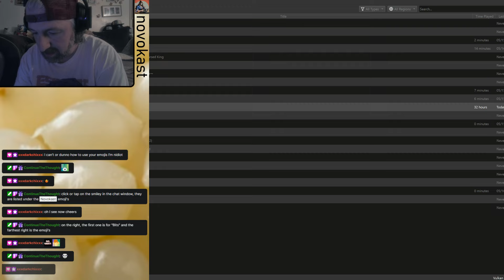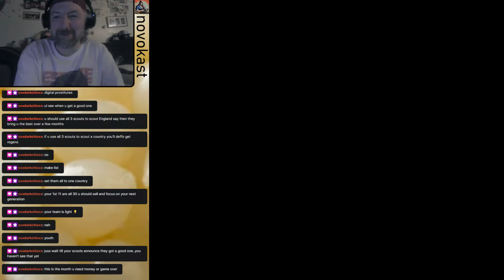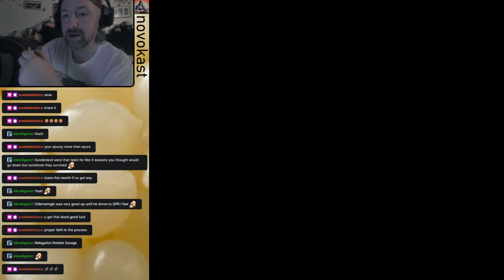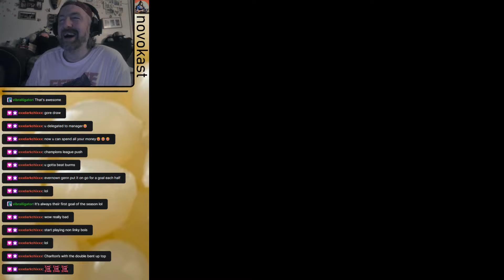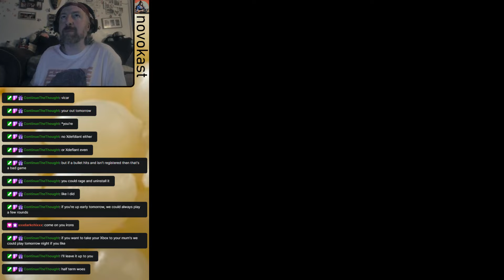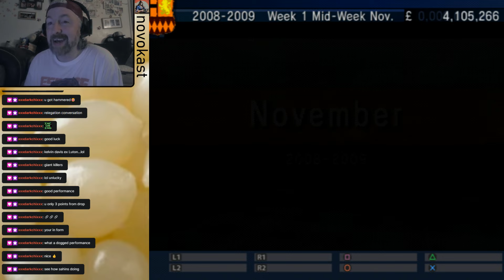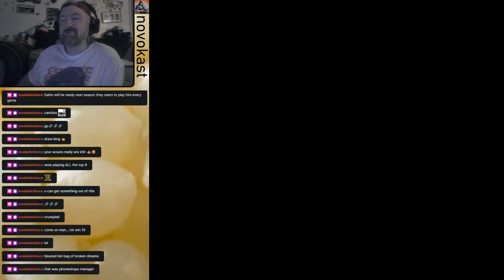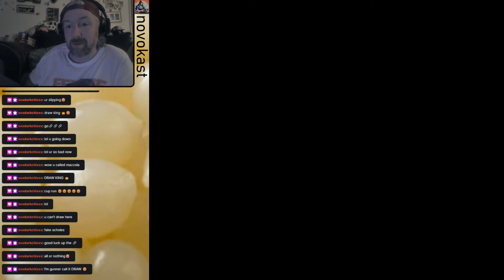A NEW CONVERSATION BEGINS. COYLB | LMaST #8